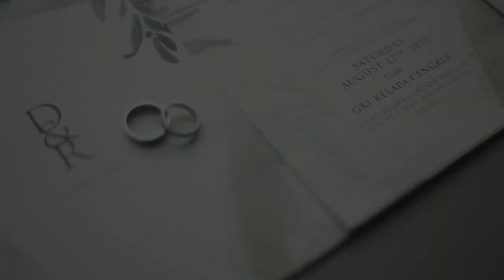Rara & Deva - Same Day Edit Video I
Holy Matrimony of Rara Kinanti & Devara Priya Yathesta
Make-up by Jennifer Angela
Hair Do by Rere Hairdo
Dress by Sapto Djojokartiko Bride
Suit by Aldoe DSN
Decoration by Elior Design
Shoes by Espoir Shoes
Flowers Lady and Flowers Jakarta
Organized by Papillon en Juin
Location GKI Kelapa Cengkir Jakarta